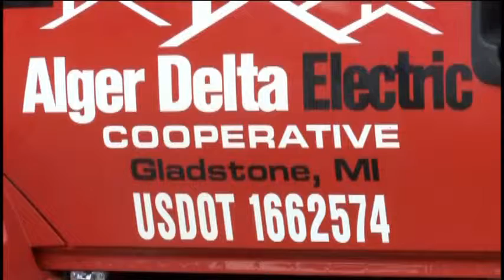Electric cooperative holds annual meeting family style